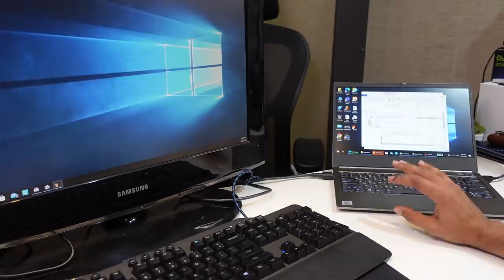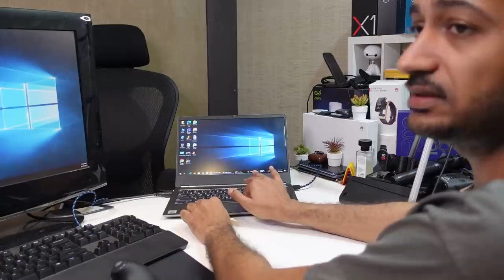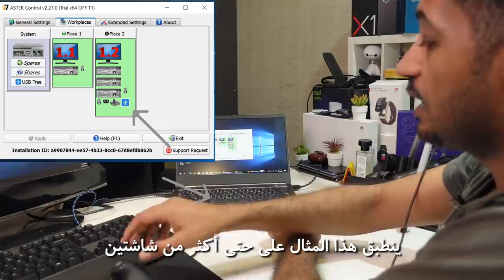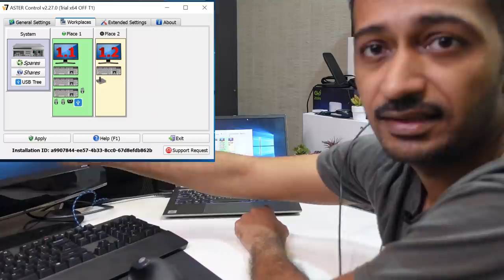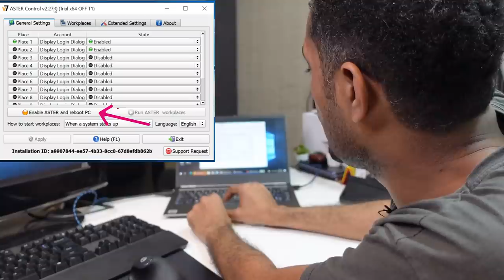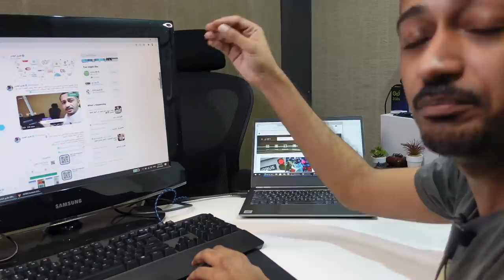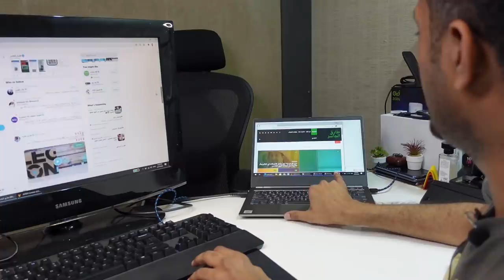من كمبيوتر واحد يقدر يتعلمون أبنائك بنفس الوقت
هذا برنامج اسمه
Aster
وعن طريق البرنامج تقدر تستخدم كمبيوتر واحد وتشتري كيبورد وماوس بس وتشبك على التلفزيون أو ممكن تشتري شاشة، وبيكون اثنين أو ثلاثة أو أربعة من أبنائك يستخدمون كمبيوتر واحد بنفس الوقت